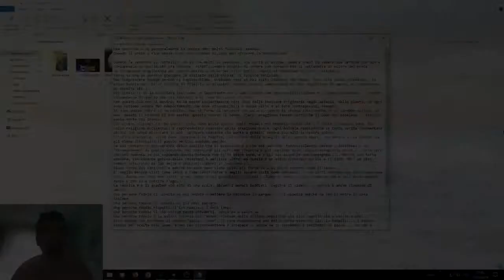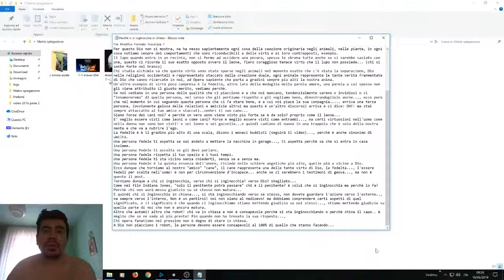Perchè nelle religioni si fa la riverenza?